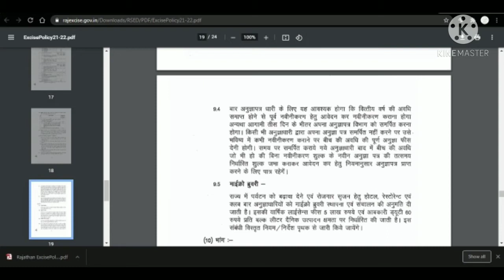Microbrewery in Rajasthan - Beeer's- Craft Brewing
Microbrewery in Rajasthan
Govt. of Rajasthan ( Excise Department ) has allowed Microbrewery installation in the Rajasthan state for FY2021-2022.

World class Heritage, Amazing forts, Thar dessert and Handicraft is world famous, now Rajasthan will get this new Craft culture very soon.

Basically I am a Brewer, Qualified Brewing Engineer who knows how Microbrewery works and how to make different beer styles.
Microbrewery+in+rajasthan
Microbrewery​inrajasthan
Microbrewery+in+jaipur
Microbrewery​injaipur
how to open microbreweryin rajasthan